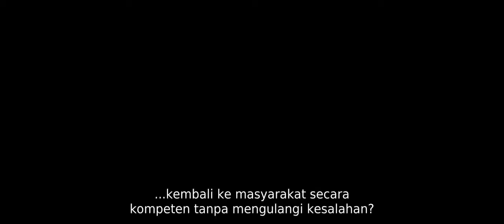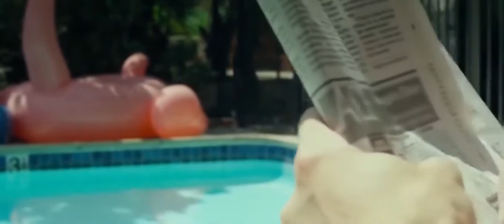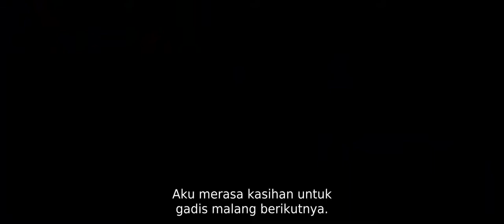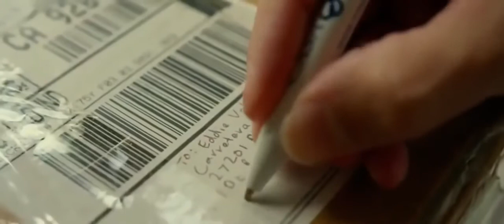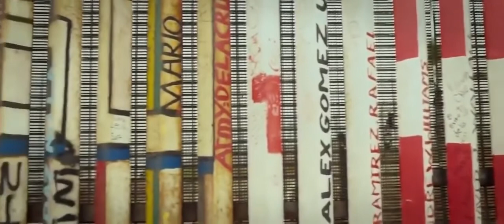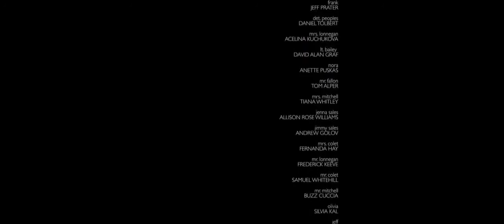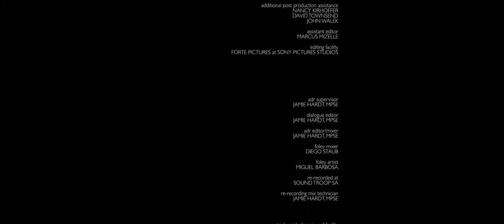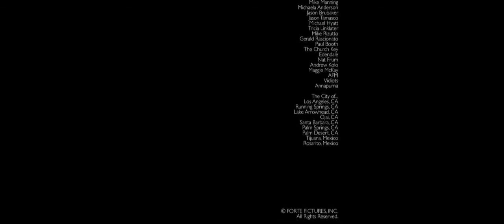FILM ACTION Semi chameleon (Bunglon)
Mantan penipu yang baru-baru ini dibebaskan Patrick tidak dapat menemukan kesempatan yang sah untuk maju dan tersandung kembali ke kehidupan kejahatan ketika Dolph yang tidak dapat diprediksi, yang dia berutang untuk perlindungan saat di penjara, mengunjunginya. Mereka memulai serangkaian kontra yang melibatkan merayu dan menculik istri piala LA barat untuk memeras uang dari suami kaya mereka. Namun, korban terakhir mereka, Rebecca, tidak seperti yang terlihat, mengancam akan menghancurkan segalanya tepat ketika Patrick berubah pikiran dan siap untuk berhenti.